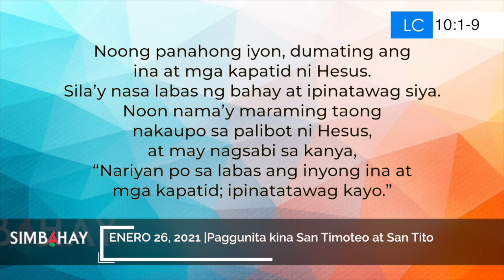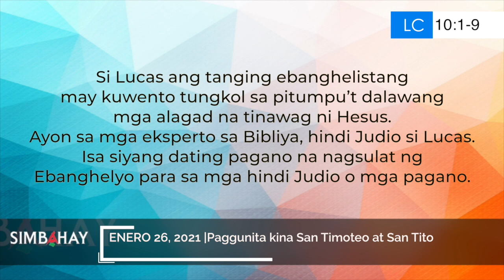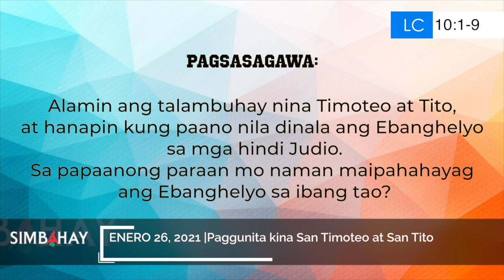Simbahay | Paggunita kina San Timoteo at San Tito | Enero 26, 2021